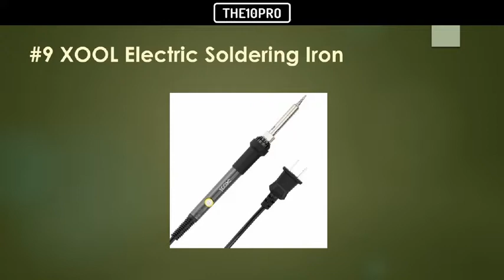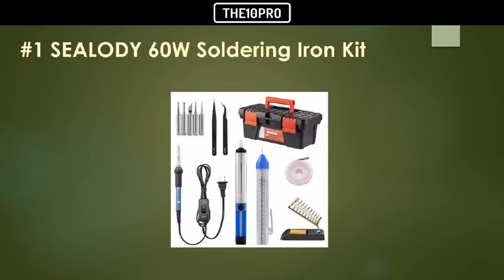Top 10 Best Soldering Irons in 2018 Reviews